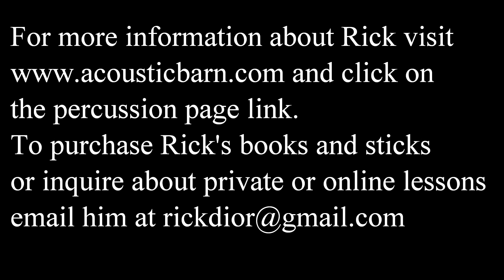A Study in Alternation by John S. Pratt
Here is A Study In Alternation by the great John S. Pratt. This solo features some tricky stickings and several rudiments that are played leading with the both the left and right hands. I am performing the piece at the written tempo of quarter note =116.
Time permitting I will be recording and posting several of his lesser known solos in the coming weeks. These are solos which are not contained in any of his three books: 14 Modern Contest solos, The New Pratt Book, or Rudimental Solos for the Accomplished Drummer. I have already recorded all of these on YouTube.
This solo is from the book The Solo Snare Drummer which is published by Permus Publications and is a collection of great solos from several different authors.
I am playing on a 16" x 16” Pearl Philharmonic Field Drum with a Remo Renaissance RD head. The drum is slightly muffled with a small piece of leather. The snares are coated cable and gut. The sticks I am using were made by me and they are barrel tip Zebrawood Heartwood. The weight is 74 grams.